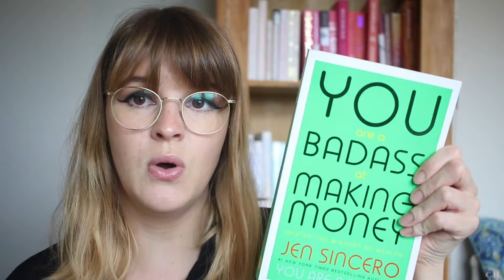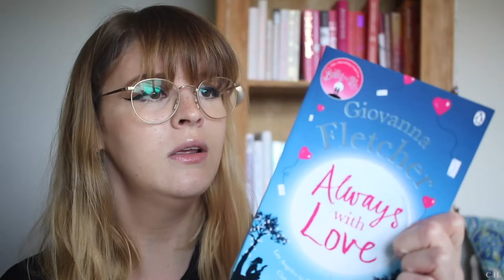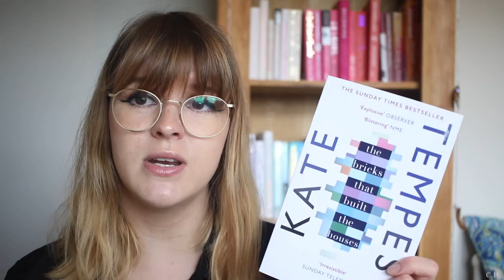Recent Reads, Current Reads, To Read October 2017 || ChloeHarriets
Book Mentioned:
Under Rose Tainted Skies by Louise Gornall
Ice Cream for Breakfast by Laura Jane Williams
The Secret by Rhonda Bryne
How to be Badass at Making Money by Jen Sincero
Little Black Book by Otegha Uwagba
Grit by Angela Duckworth
Always with Love by Giovanna Fletcher
The House we Built by Kate Tempest
Kindness by Jamie Thurston
Girlboss by Sophia Amoruso